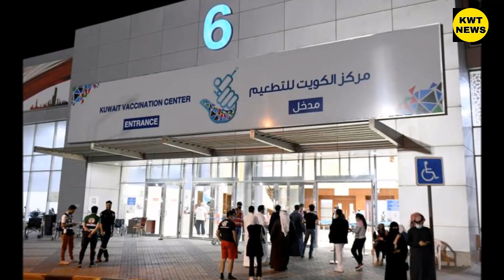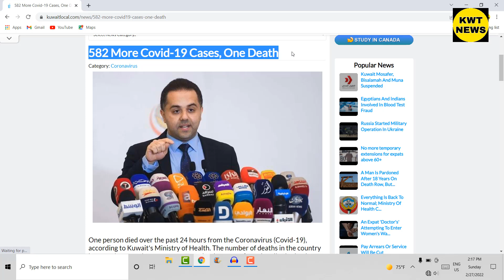Kuwait ministry latest news Kuwait vaccination update news Kuwait news today